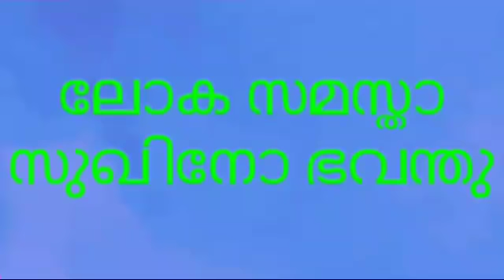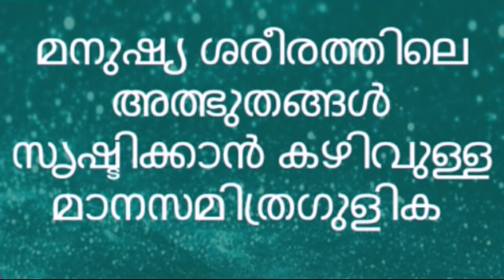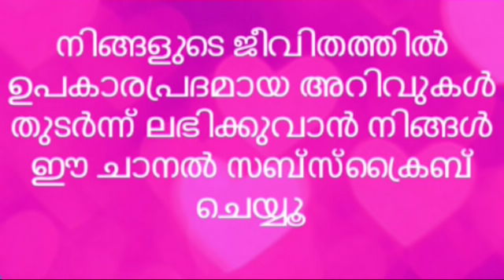Manasamitra Vatakam,മാനസമിത്ര ഗുളിക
This is a YouTube channel featuring Ayurvedic medicines. Use the ayurvedic medicines mentioned here only on a medical prescription.

ആയുർവേദ മരുന്നുകൾ ഉൾക്കൊള്ളുന്ന ഒരു YouTube ചാനലാണിത്. ഇവിടെ സൂചിപ്പിച്ച ആയുർവേദ മരുന്നുകൾ ഒരു വൈദ്യ നിർദ്ദേശത്തിൽ മാത്രം ഉപയോഗിക്കുക.

Ayur Mithra #
AYUR DHARA #
ആയുർ ധാര #

Ayurvedic medicine malayalam #
Ayurvedic Malayalam #
Loka samastha sukhino bhavanthu #